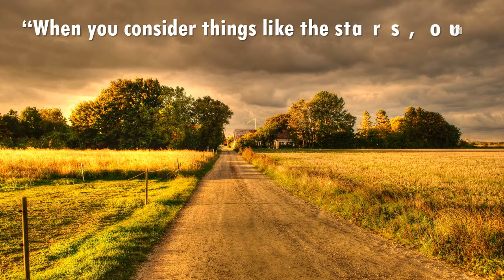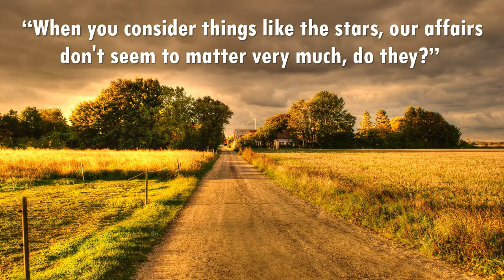Twinkle in the Night - Aakash Gandhi - about 15 Minutes Music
Life Quotes "When you consider things like the stars, our affairs don't seem to matter very much, do they?"